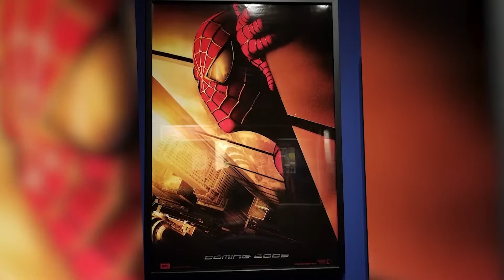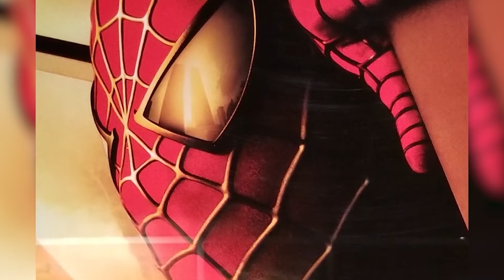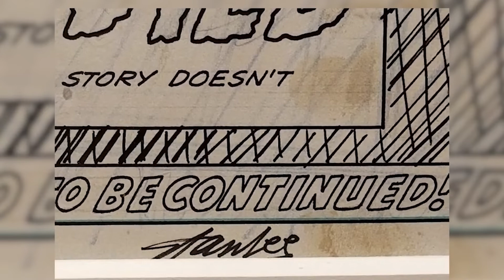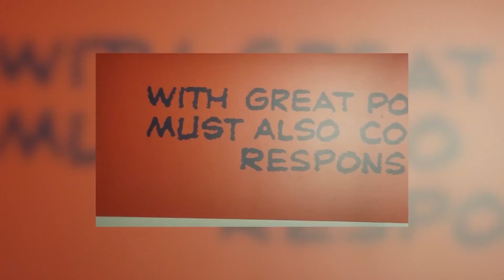Spider-Man No Way Home BETTER than Endgame?! | The Nerd Heard Podcast - Episode 48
Welcome inside the Lyons Den!
Help make our roar louder!

Our Peter Tingles go off the scale while we nerd out on not only Spider-man: No Way Home, but the entire cinematic Spider-verse! Web-slinging from Tobey, to Tom!